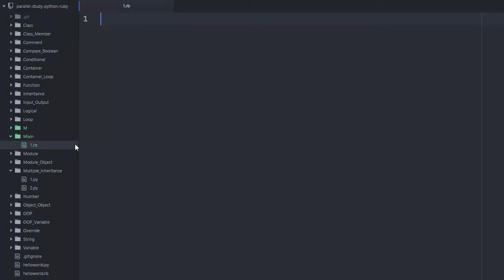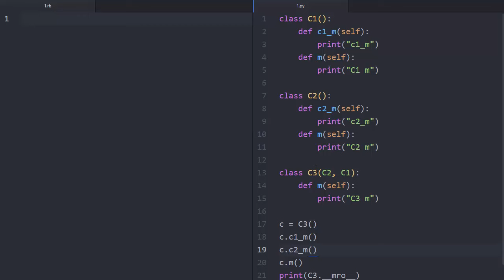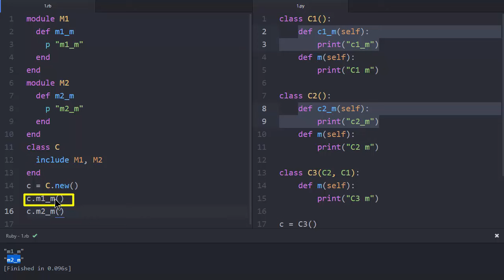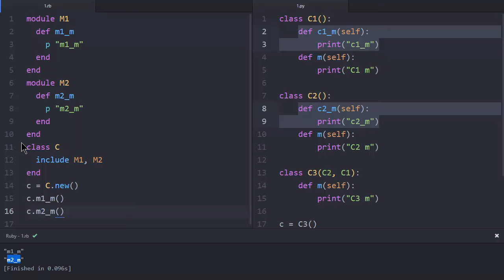Python & Ruby - 믹스인 2 : 형식